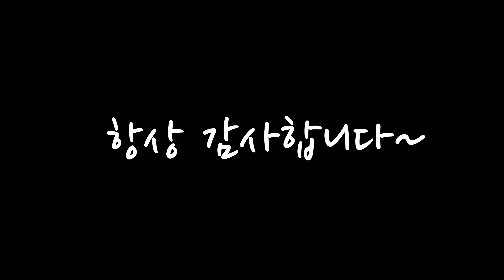원래 조용한컴퓨터인데 더 더 조용하게 꾸민 사양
조용한 컨셉으로 구성된 주식코인트레이딩레벨 4번 사양에
저소음 케이스팬을 교체해서 더 조용하게
초저소음파워로 교체해서 더 더 조용하게 제작 되었습니다.

▶모델명 : 주식코인트레이딩레벨 4번
인텔 코어i7-13세대 13700K (랩터레이크) (정품)
Thermalright FROST SPIRIT 140 BLACK V3
MSI PRO B760M-A WIFI DDR4
삼성전자 DDR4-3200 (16GB) x 2ea = 32GB
삼성전자 980 PRO M.2 NVMe (500GB)
Antec P10 FLUX
시소닉 A12 STANDARD 230V EU SSR-700RA LLC

▶▶ 더 조용한 사양
be quiet PURE WINGS 2 PWM (120mm) 3개

▶▶ 더 더 조용한 사양
be quiet DARK POWER 12 750W 80PLUS TITANIUM

▶ 카카오ID 주문 : combuycom3332
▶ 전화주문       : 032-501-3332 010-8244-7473